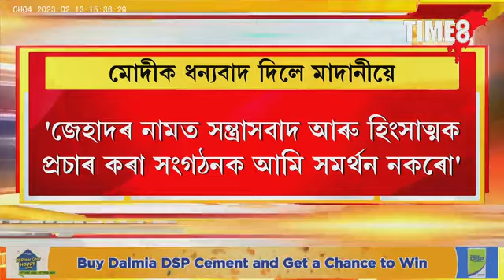'ধৰ্মৰ ওপৰত ঘৃণা বিয়পাই দিয়া কাৰ্য 'ৰাষ্ট্ৰীয় অপৰাধ' হ'ব লাগে'